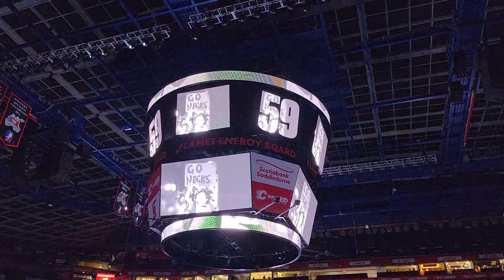Calgary Roughnecks Team Introductions Superhero Party | Panther City Lacrosse Team - 2023 NLL Season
Capturing the Calgary Roughnecks opening video sequence and team introductions ahead of their game against the Panther City Lacrosse Team based out of Fort Worth, Texas during the 2023 NLL Season. This particular game was the Superhero Party where some fans came dressed as favourite superheroes and noticed the Drill Crew was in Spiderman gear or Spiderwoman gear.

I've also captured more of the opening sequence in this video with the acknowledgment of the Treaty 7 and the national anthems.

Still lately have only had time to upload filler type of content on my YouTube Channel. Eventually what I plan to upload will come but it'll probably be a batch coming. Also pondering a slight rebranding in the process too.

Home of the Flames, Hitmen, Roughnecks, Stampeders and Cavalry FC. I mostly do Calgary sports content but do provide personal vlogs and attempt at comedy.